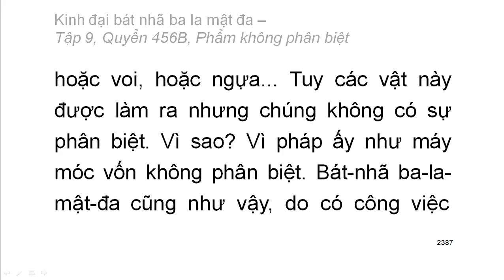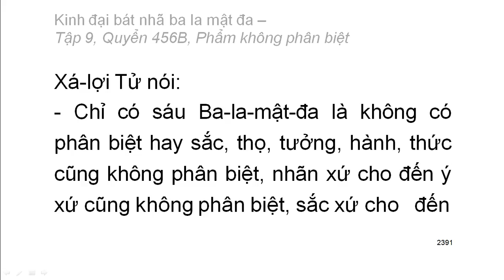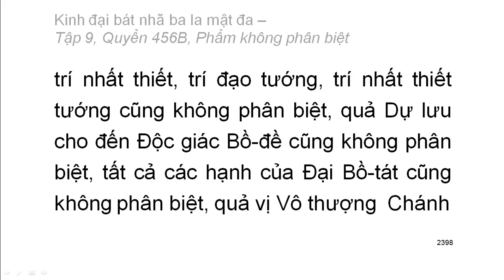600 quyển Kinh Đại Bát Nhã Ba La Mật Đa: Quyển .../600 (tiếp) (đọc lần 2) (rất hay)